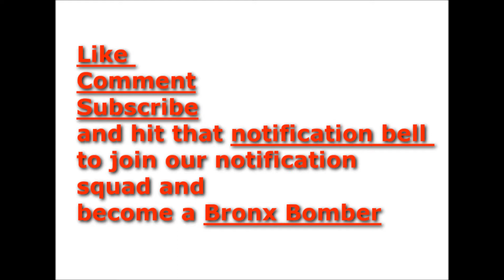Pacquiao calling for investigation into judges regarding Jeff Horn decision